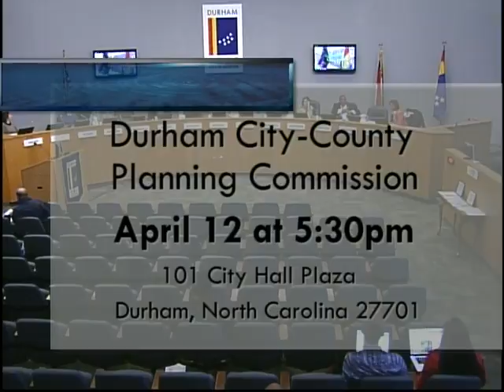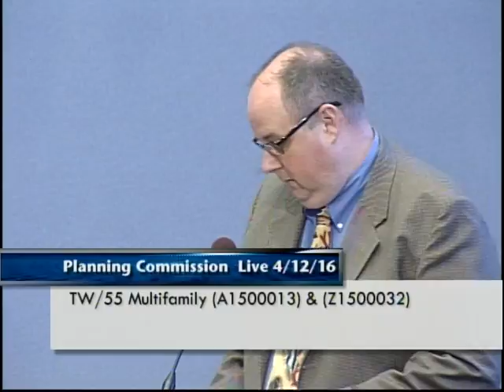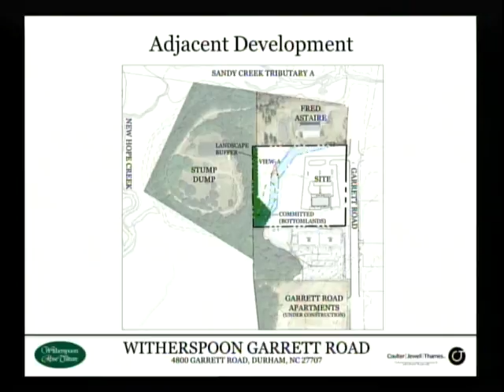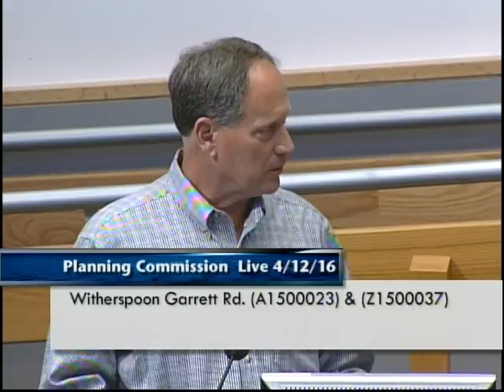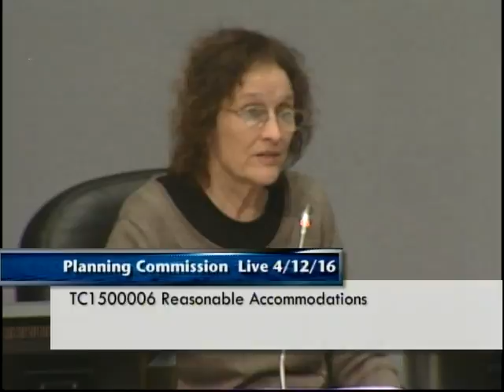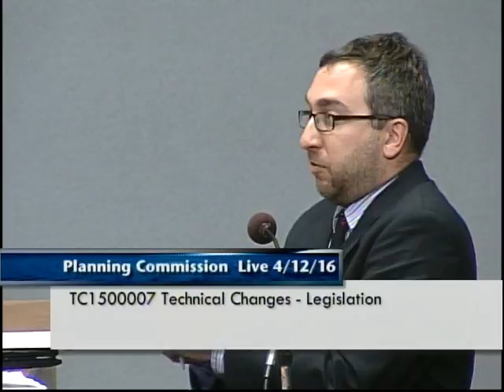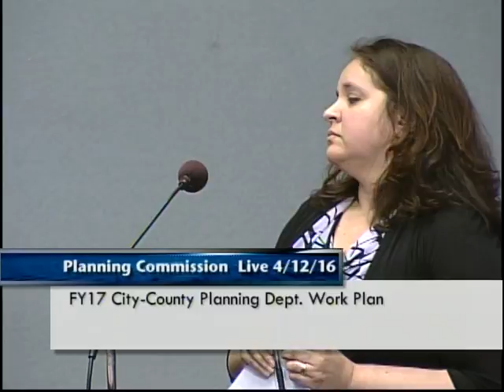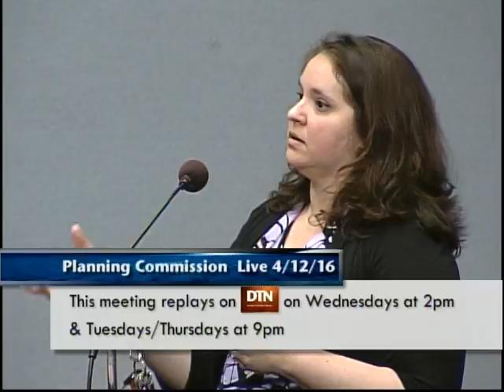Durham Planning Commission April 12, 2016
This is the regular meeting of the Durham Planning Commission meeting for April 12, 2016. Meet starts at 2:25